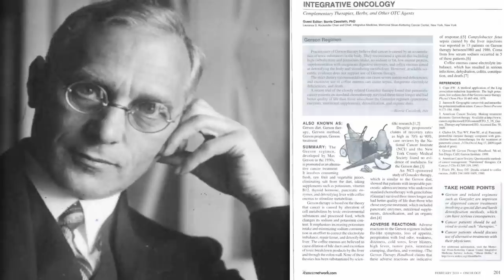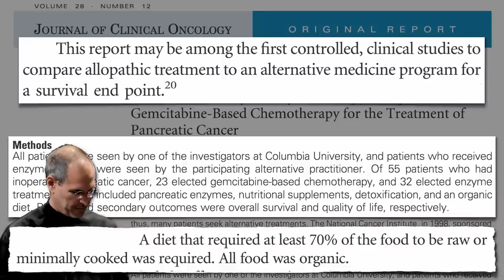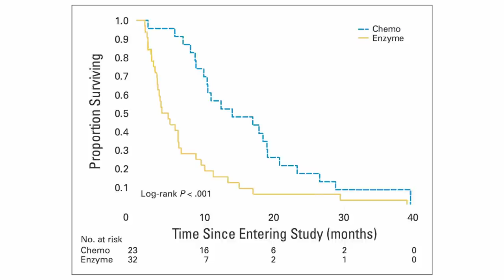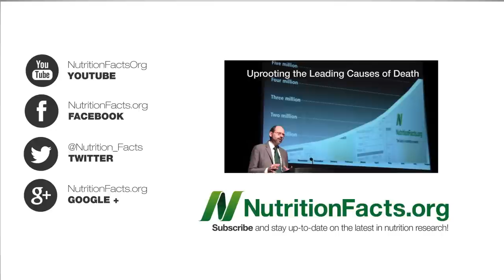Gerson Therapy vs. Chemotherapy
DESCRIPTION: For decades, studies on Gerson therapy for cancer have questioned its safety and efficacy, but what does the latest head-to-head trial of a Gerson-style regime versus chemotherapy for pancreatic cancer show in terms of survival and quality of life? For an introduction to Gerson Therapy, please check out the "prequel," yesterday's NutritionFacts.org video-of-the-day Gerson Therapy for Cancer How do you prevent pancreatic cancer in the first place? See Largest Study Ever Dietary strategies associated with prolonged [cancer survival] can be found in Breast Cancer Survival and Soy Breast Cancer Survival and Lignan Intake Raw Broccoli and Bladder Cancer Survival and Slowing the Growth of Cancer

Have a question for Dr. Greger about this video? and he'll try to answer it!

Image Credit: Ben Stanfield and Jason Eppink via Flickr; and National Cancer Institute/NIH.